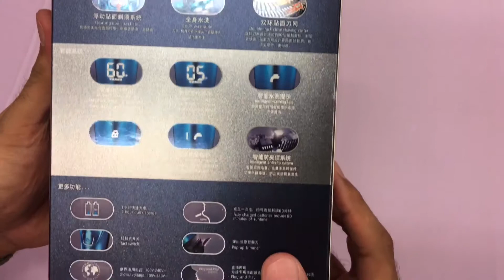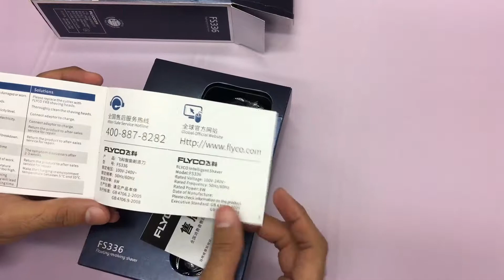Unboxing / Review Flyco FS336 Mesin Cukur / Shaver - Indonesia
Apa saja isi paket pembelian Flyco ?